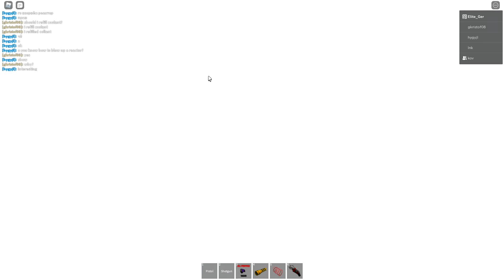Teleporting to the artic base by a hover car (Roblox Innovation labs)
Innovation labs are really fun!